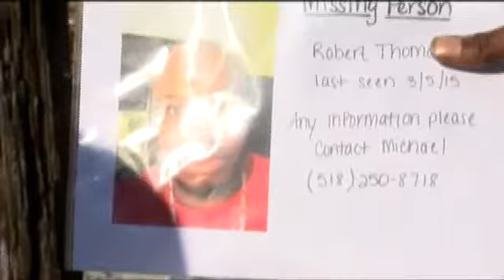People still unaccounted for after Jay Street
UPDATE: A family member has informed CBS6 that officials have called to say bodies have been found inside the buildings on Jay Street that were destroyed by fire last week.

Police say the remains were found on Tuesday morning in 104 Jay Street. They say the remains will be removed Tuesday afternoon and given to the medical examiner for identification and further investigation. The families of individuals who are still unaccounted for have been notified.

SCHENECTADY - "If you recognize my brother, this is what he currently looks like," said Michael Roberson, as he showed CBS6 News a picture of his brother Robert Thomas.

Roberson said he is looking for his brother, who has been missing since a fire at his apartment building on Jay Street on Friday. Friends and family have been posting flyers and checking with hospitals, hoping perhaps he just got disoriented and wandered off.

"Anything is possible, that's what we try to hold on to," said Roberson.

Schenectady Police said Monday, that people are still unaccounted for. But they are not saying how many people, or confirming their identities. Also on Monday, State Fire, Schenectady Fire and Police and the ATF continued their investigation into how the fire, that destroyed two apartment buildings, may have started and if any bodies are inside.

"Right now the workers are in the process of shoring up the interior of the building. They will be doing that so they can safely go instead and check the floors that have not collapsed," said Lt. Mark McCracken, with Schenectady Police.

CBS6 has been asking about inspections or any possible code violations at either of the two buildings. Lt. McCracken said one of the buildings was inspected the day before the fire. He said it was a routine inspection because the building had recently been sold. He couldn't confirm which one or what the outcome was.

"We are not releasing any information about code violations or whether or not the alarm systems were working and that will be part of the investigation to determine whether or not they were working," he said.

Lt. McCracken said the investigation will likely take a long time. He said that investigators will have to go through the buildings to answer some questions, like whether or not the alarms were working.

"I don't wish this upon anybody," said Roberson.

Roberson said his heart goes out to the other families also missing a loved one and hopes good news comes out of this long and heartbreaking investigation.

"Pretty much right now we're just waiting to hear good news, any news at all," he said.

The Red Cross shelter that was housing some of the fire survivors has been closed. The Red Cross said those residents with the DSS Monday to find more permanent housing.